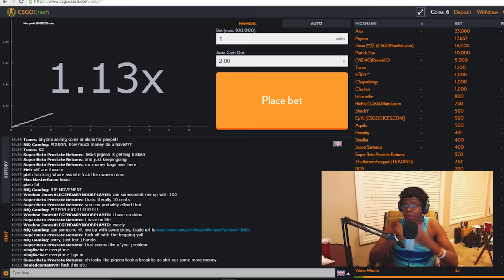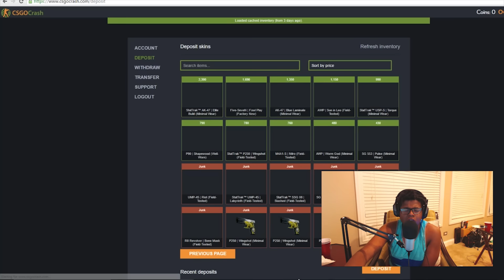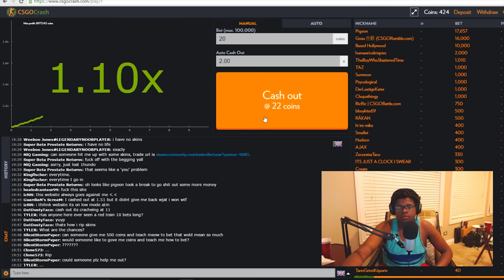WORST CS:GO BETTING YOU WILL EVER SEE (CS:GO Crash)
Posting Schedule
 Mon 12:00 pm | Let's Play/Video Game varies
 Tue 12:00 pm | Let's Play/Video Game varies
 Wed 12:00 pm | Tech Videos
 Thurs 12:00 pm | Let's Play/Video Game varies
  Friday 12:00 pm | Top 5